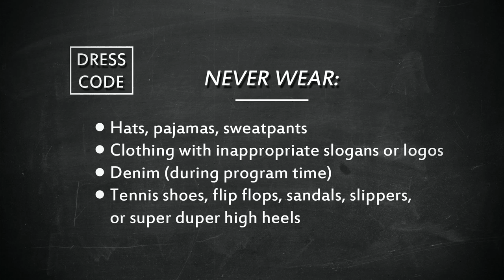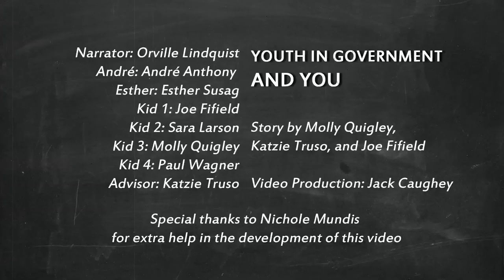Youth in Government & You: The Dress Code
This video outlines the Code of Conduct Dress code for the Youth in Government conferences. If you have any questions about what to pack or wear, this will answer them!